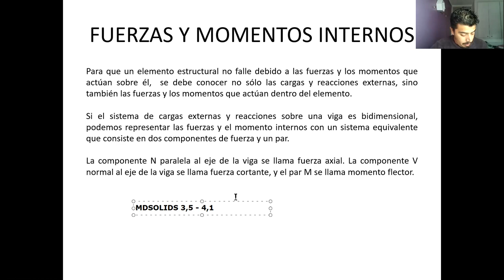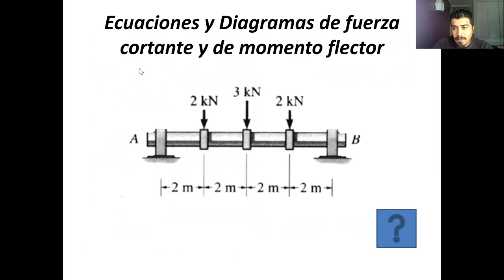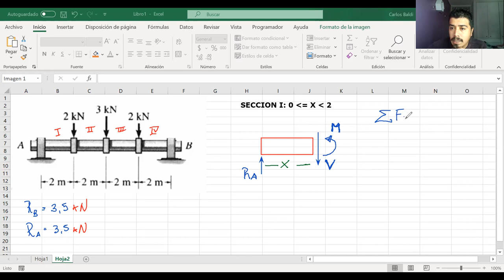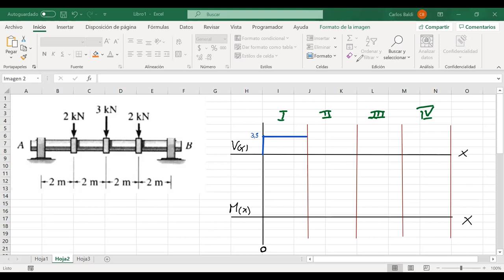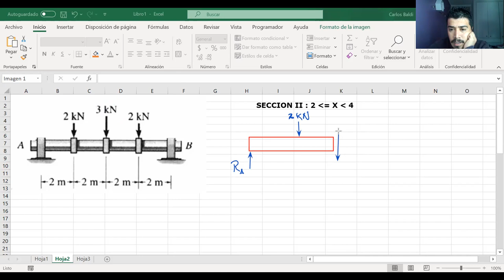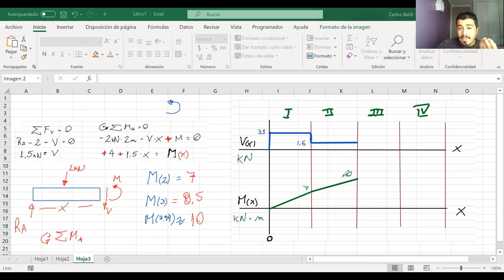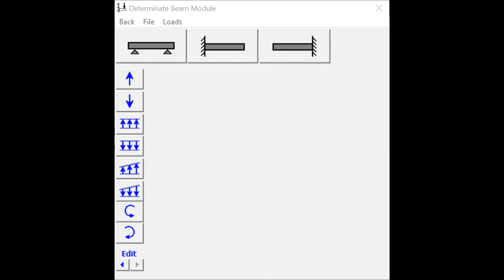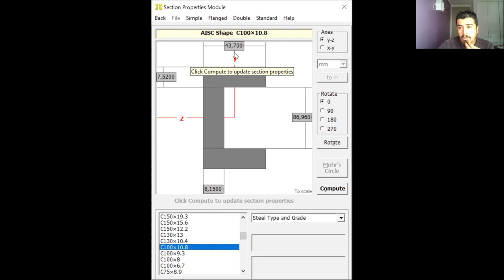Clase_22-07-2021_MEC030_A- Mecánica Técnica_T.U.Mecánica Industrial